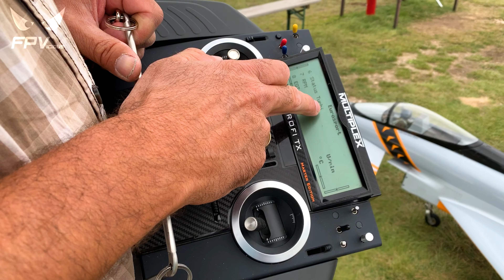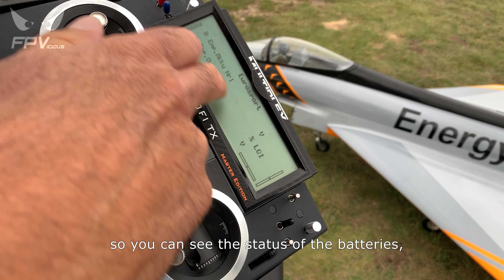RC Airshow Slovenia Jet Meeting | Best Moments Part 2 - Eurofighter Typhon(s)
Part 2 of the huge RC airshow Slovenia Jet Meeting.

We took a closer look of the CARF Eurosport version of the Eurofighter Typhoon.
Featured are solo flight, vectored thrust demo and a tandem flight. Check out the rare RC jet hover display!

Since the Eurofighter Typhone is the main jet of the Austrian Air force, this airplane was the most numerous at the event.
Pilots featured: Uwe Zorn, Stefan Huss, Peter Cmyral

Wingspan: 66" (1680 mm)
Length: 89" (2250 mm)
Mass: 24 Lbs (11 kg) dry
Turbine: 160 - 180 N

Special thanks to Uwe Zorn for the model and RX presentation!